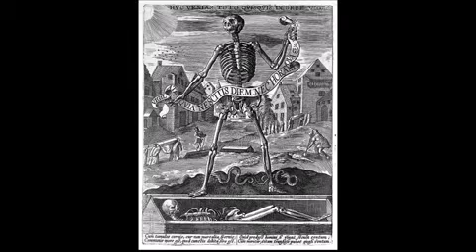Demenz als Weg ins Licht. Spannende Erfahrungen beim Tod meiner Mutter (Hörbuch)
Ich habe ein neues Buch geschrieben: Der Yogi, die alte Mutter und der Tod. Das Hörbuch ist eine Kurzfassung. Die Gesamtfassung könnt ihr hier lesen